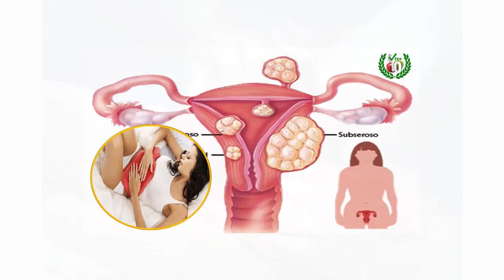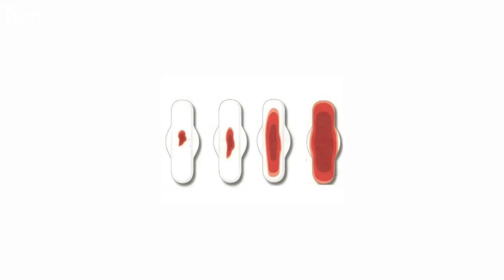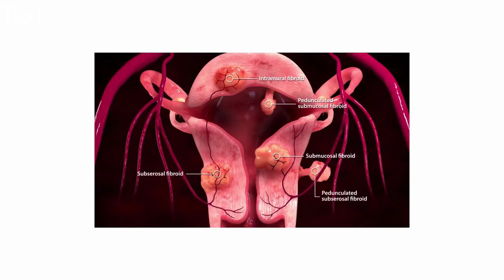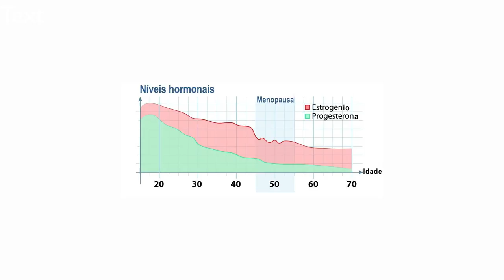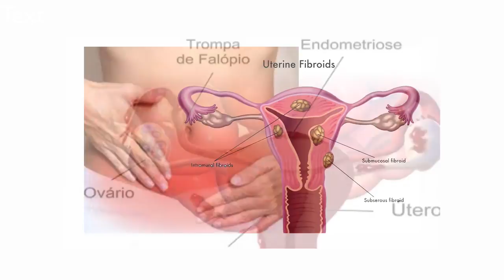Nutrição para prevenção e tratamento dos miomas uterinos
Um fibromioma é uma massa ou tumor benígno localizado no útero que não é canceroso. Podem ser tão pequenos como uma ervilha ou tão grandes como uma bola de basquetebol. Cerca de 30% das mulheres com mais de 30 anos de idade têm fibromiomas. As causas dos fibromiomas não estão completamente elucidadas. No entanto, genética, desregulação hormonal e dieta inadequada parecem contribuir para o problema que pode gerar dor, hemorragias, aumento do volume abdominal, problemas nas costas, infertilidade, prisão de ventre e abortos de repetição.

No vídeo de hoje discuto o papel da nutrição na prevenção e tratamento dos fibromiomas ou miomas uterinos.